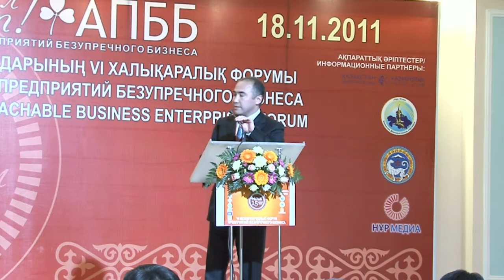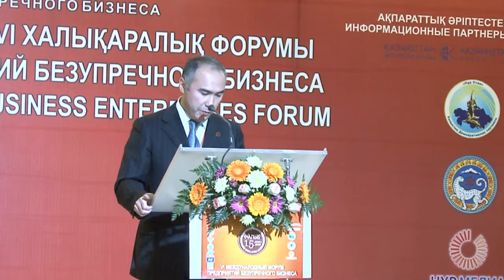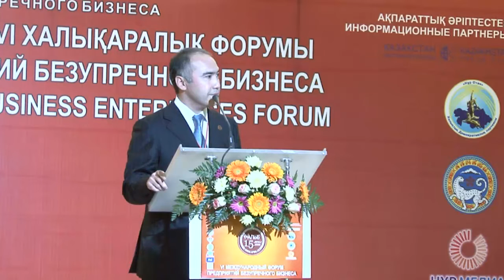Фактор конкурентоспособности (18.11.2011)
«Национальная идея Казакстана как фактор конкурентоспособности нации»

(доклад не выражает позицию Попечительского совета Фонда)